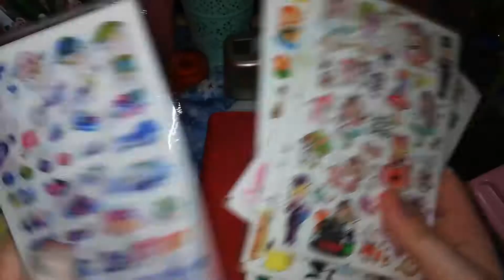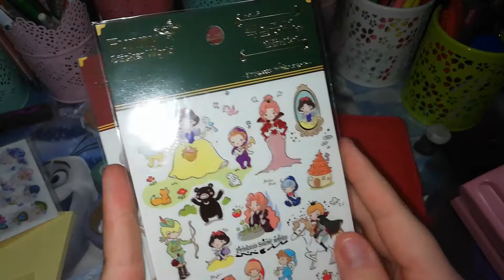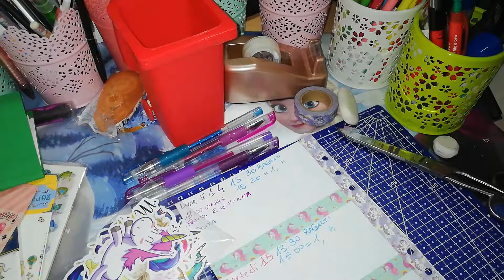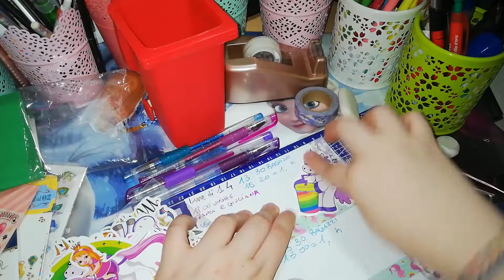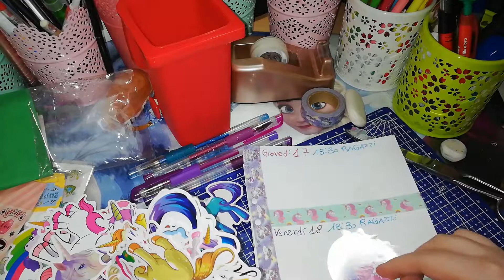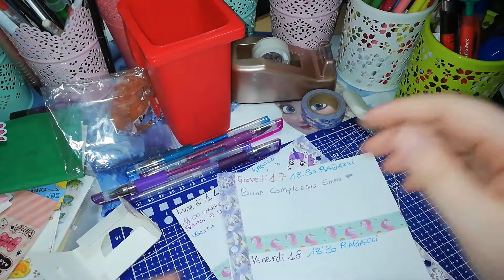Plan with me 3 :)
Ciao tutti eccomi con il terzo Plan With Me forse ci sto riuscendo a rimettermi in careggiata, spero vi piaccia noi ci vediamo preesto con un nuovo video ciao ciao :* :*